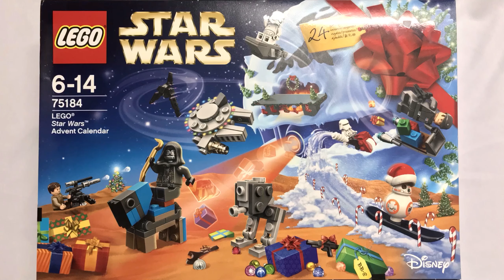Star Wars Advent Day Twenty Two #32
❄️CHRISTMAS IS COMING. ADVENT CALENDAR TRADITION IS HERE. A SURPRISE EVERYDAY.❄️

DAY TWENTY TWO: AT-ST

Lego 75184 Star Wars Advent Calendar